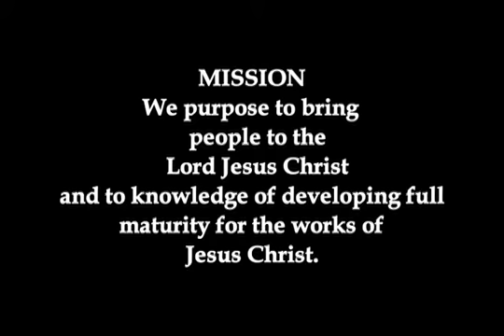Church Broadcast Sample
TIERdrop Media Group